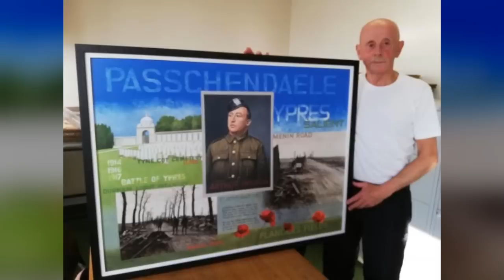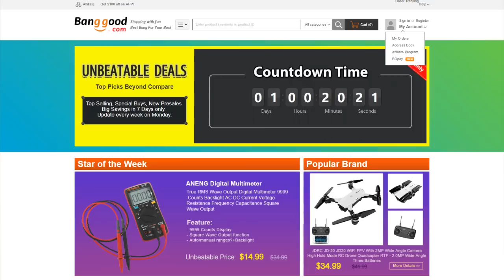10 ironii losu, w które nie uwierzysz, cz. 3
O tym, że życie pisze najciekawsze, najbardziej nieprzewidywalne i najzabawniejsze scenariusze przekonaliśmy się już nie raz. Często niespodziewany obrót wydarzeń prowadzi do zabawnych, czasami – co gorsza – drastycznych sytuacji, w które aż ciężko uwierzyć. W dzisiejszym odcinku zapraszam was na trzecią już listę z serii 10 najzabawniejszych ironii losu. / ironii losu, w które nie uwierzysz.

Muzyka w tle:
 (biblioteka YouTube)

Pozdrawiam,
Jacek Makarewicz